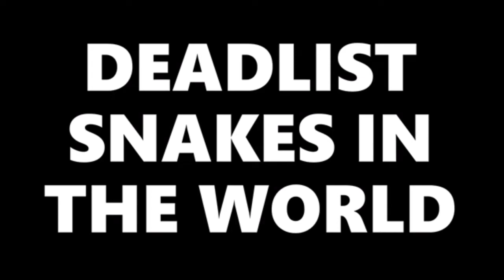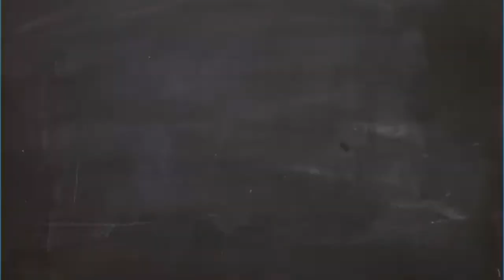TOP10 Deadliest Snake in the World |Deathstalker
|Deathstalker